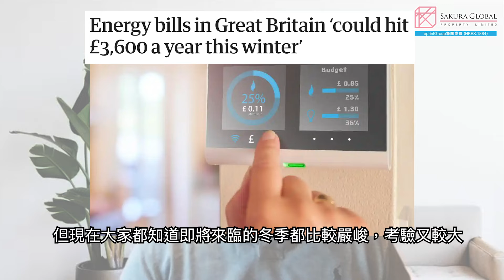【英國隨口up 104】卓慧思力挽狂瀾 新一代鐵娘子？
卓慧思力挽狂瀾
  新一代鐵娘子？
英國新任首相卓慧思可謂四面楚歌，通脹厲害，英鎊大跌，經濟會否崩潰？卓慧思能否發揮強人領導，甚至破舊立新？張堅庭導演有詳細分析。